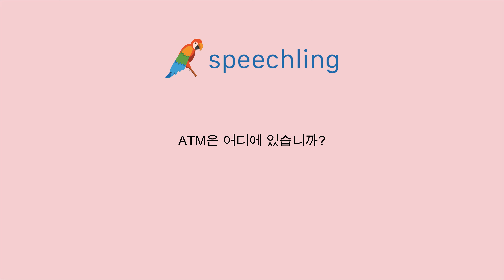한국어로 "ATM은 어디에 있습니까?" 말하는 법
남자 목소리 :
ATM은 어디에 있습니까?